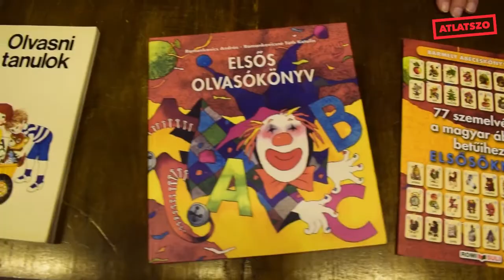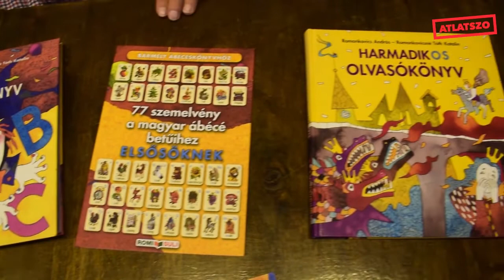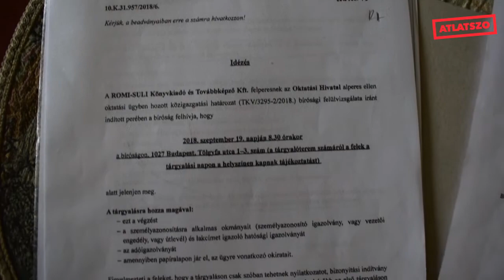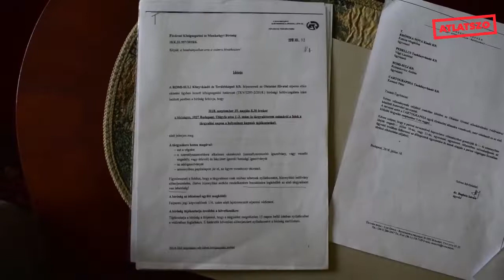Az oktatás szabadságáért perlik az államot a tankönyvkiadók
Öt magánkézben lévő tankönyvkiadó pert indított a magyar állam ellen, mert mostanra derült ki, hogy hiába szerették volna meghosszabbítani tankönyveik engedélyét további öt évre, ezt eljárás lefolytatása nélkül visszautasították. Romankovics András, a Tankönyvesek Országos Egyesületének alelnöke az Átlátszónak azt mondta, hogy ez a per a tankönyv-választás szabadságáról, végső soron tehát az oktatás szabadságáról szól, mert ha elbuknak, jövőre már csak az állami egyentankönyvekből tanulhatnak a diákok az országban.